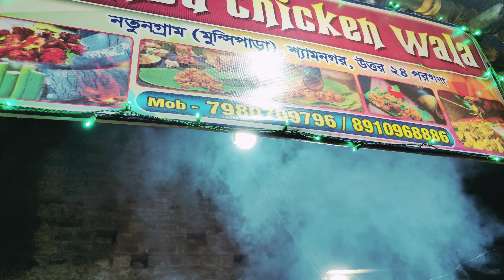500gm থেকে16কেজি চিকেন/40কেজি বাশ/খাবার দিয়ে শেষ হয়ে যাচ্ছে/এতো কমখরচে কীকরে দিচ্ছে/₹30এ বিরিয়ানি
Hello...I Am Debasish 4rm Faithful Touch...
I am a traveler &Food vlogger we explore many places 4r spending time & explore the food

Shop Name-Bambu Chicken Shop ...
Timing -3.30pm 9.30pm...
Open -everyday
Only open 24days...
Unbelievable crowd minimum waiting time 2 hours...
Tomra 1bar giye dheko kamon khete,,, seriously bol6i jete kosto hole o kheye disappointment hobena...
Eairokom video er janno ato share koro...

My Instragram I'd -addydebasis12...
My facebook page is -touch faithfully...
My fecebook id -debasis addy ll